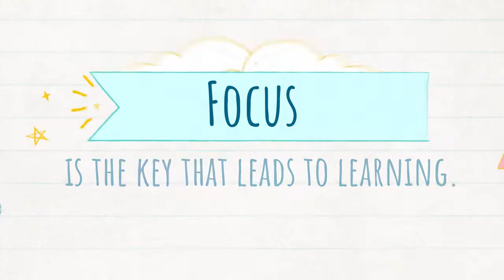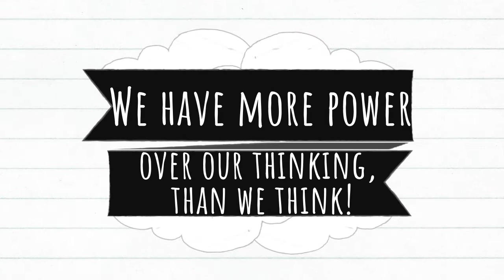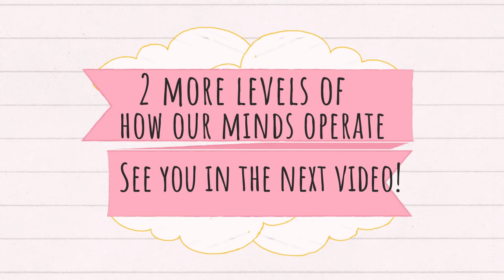How to Deal with Your Child's Meltdowns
If there's 1 parenting problem that is most triggering, that is dealing with our child's meltdowns while keeping a lid on our anger.  The one trick I've found was by accident and so simple that I almost belittled and disregarded it -- just knowing how our minds (and emotions) work and believing that we have control over them.  We do.

If you find that your home emotional climate is far from your ideal of a harmonious, loving home, take this audit as a reflection exercise.  If you are open, I'm happy to walk you through some immediate things you can focus on to help your home become that joyful, harmonious one you've always wanted!

//MINI WORKSHOP
👉 START.FOCUS.FINISH - Help your child start and finish homework INDEPENDENTLY!